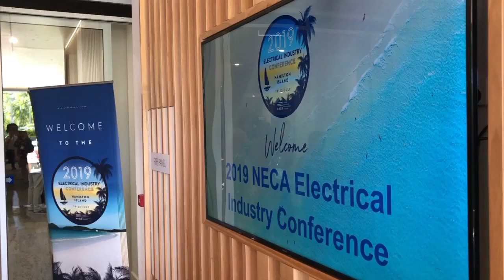NECA Conference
Highlights of the NECA Conference at Hamilton Island